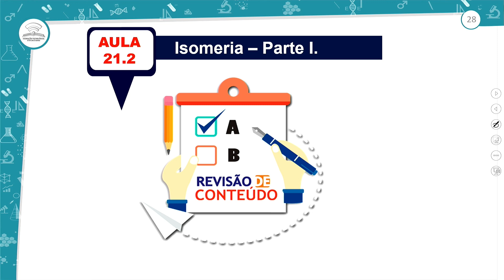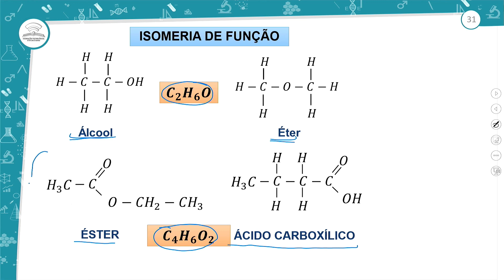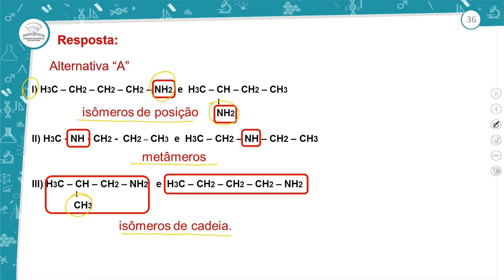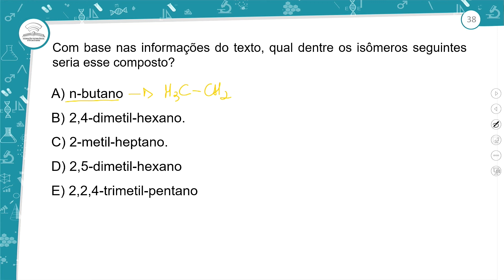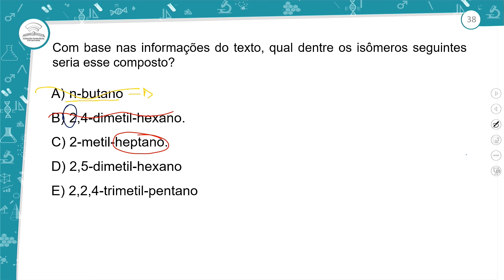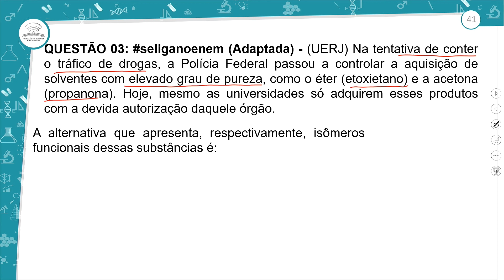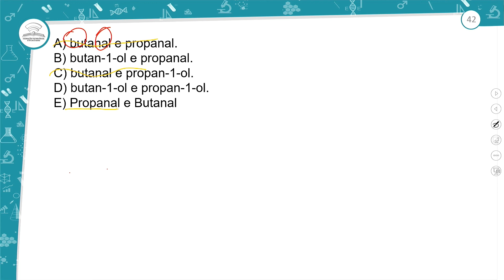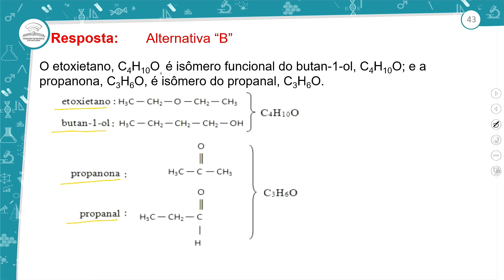21.2 - REVISÃO E CORREÇÃO - ISOMERIA I - QUÍMICA - 3º ANO - E.M AULA 21.2/ 2022